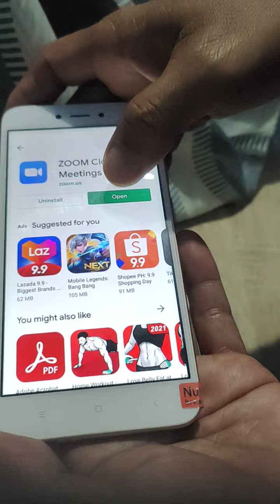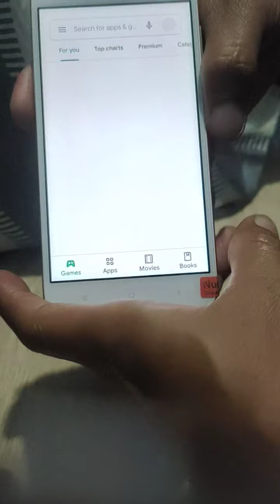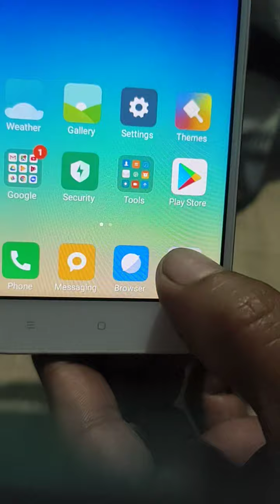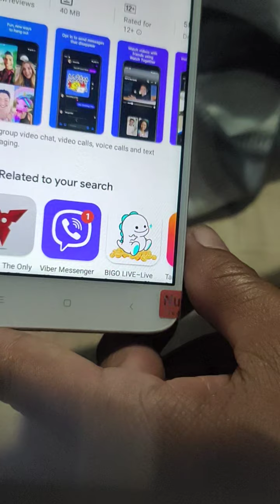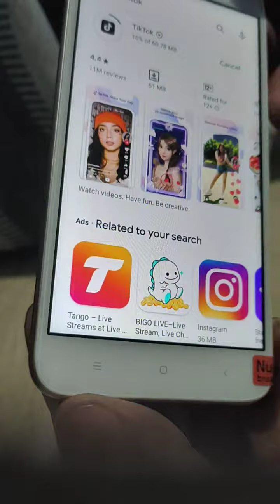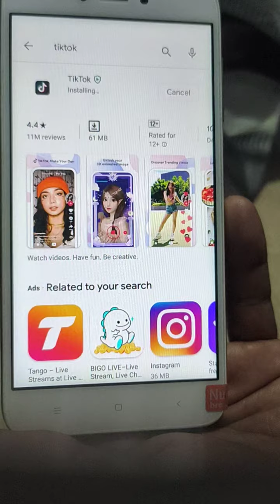Redmi 5a Global,Sulit bang gamitin?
Kapag Global orig.phone at mura na si Redmi 5a,5.0 display 4G,3000mah battery,kaya sulit